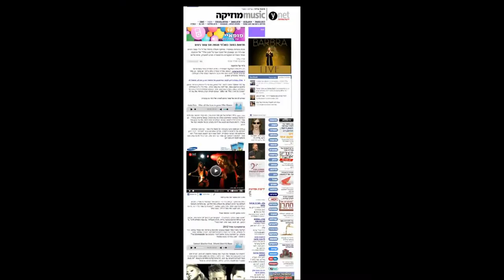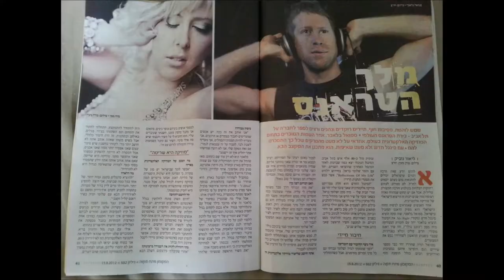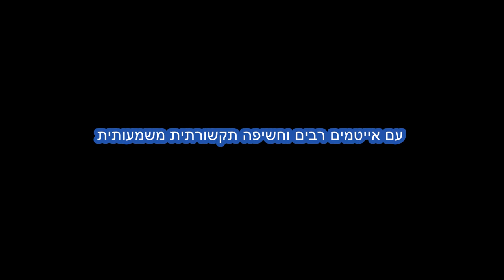Samuel Blacher Show-Reel - Hebrew סמואל בלאכר שואו-ריל - עברית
סרטון יח"צ עם קטעים מהופעות, טראקים, אייטמים בתקשורת והישגים של סמואל.
A showcase including pieces from some of Samuel's shows, tracks, media items and achievements.

המון תודה לארי קוקה על הצילום באירועים השונים!
Huge thanks to Ari Koka for filming the various events!